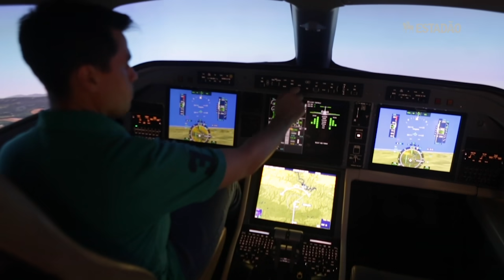A nova casa da Embraer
Com venda de divisão comercial para Boeing, Embraer muda de sede e investe R$ 120 milhões nos novos escritórios.